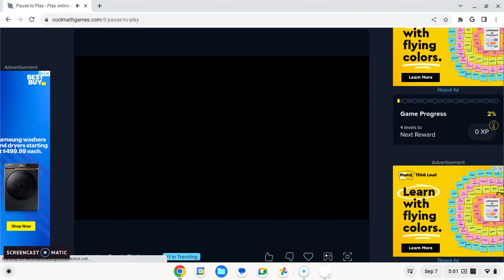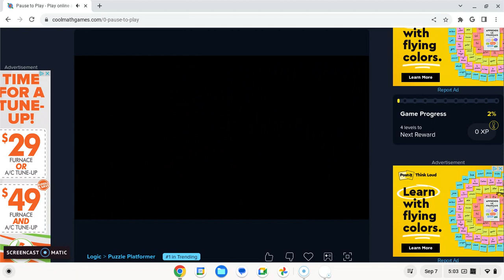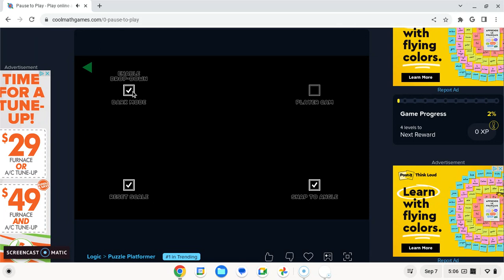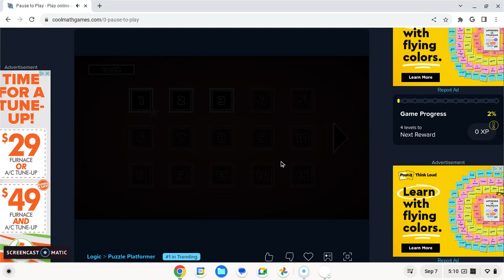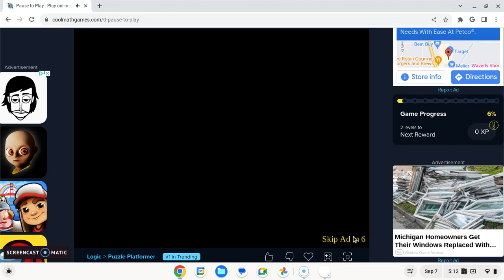This game is harder than it looks. Playing Pause to Play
Today I am playing a game called Pause to play. A game where you have to pause the game to help you get through the game. I hope you enjoy the video.